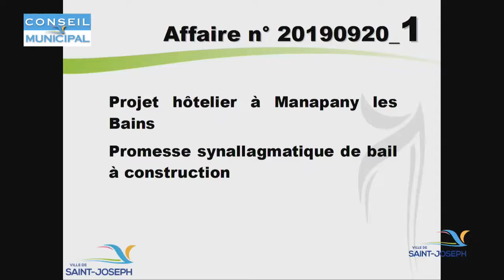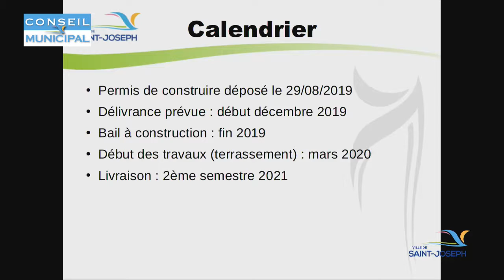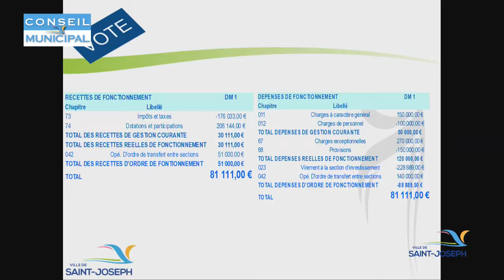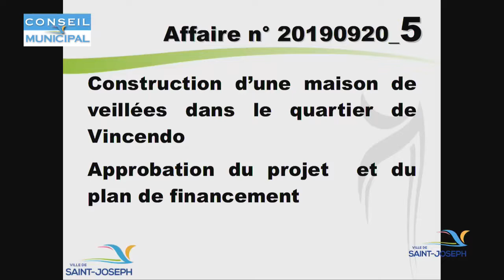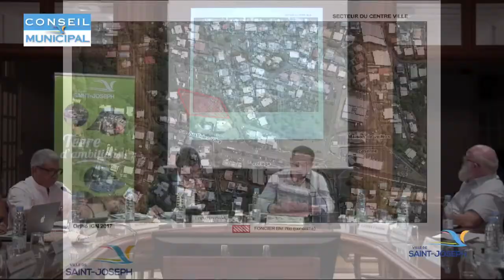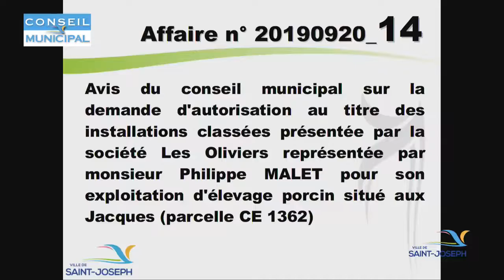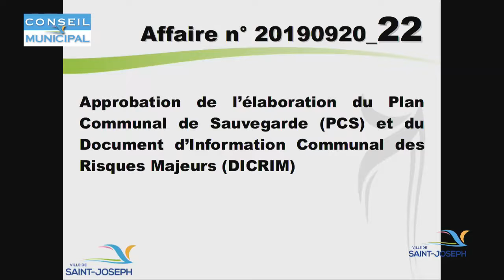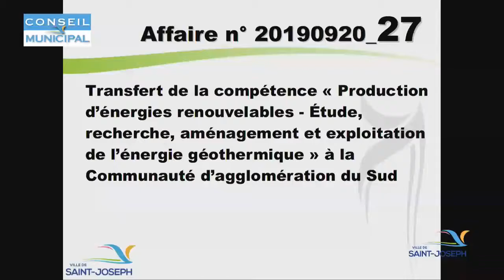CM 20 septembre 2019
Conseil Municipal du 20 septembre 2019